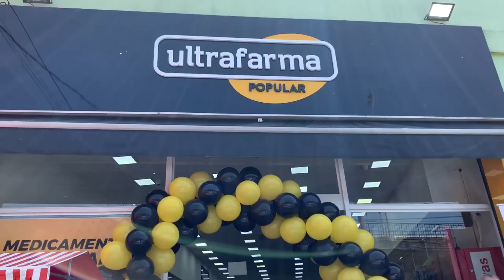Ultrafarma Popular chega na Zona Leste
Confira a inauguração da décima unidade da Ultrafarma Popular, agora em frente ao metrô Artur Alvim - Zona Leste de São Paulo. Sidney Oliveira atendeu o desejo da população e colocou mais uma loja MaisPertoDeVocê!